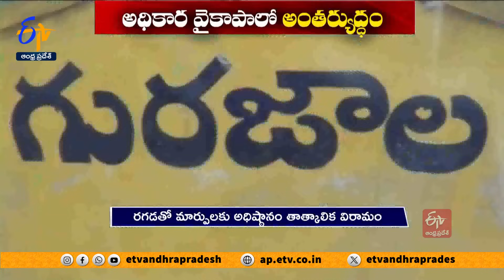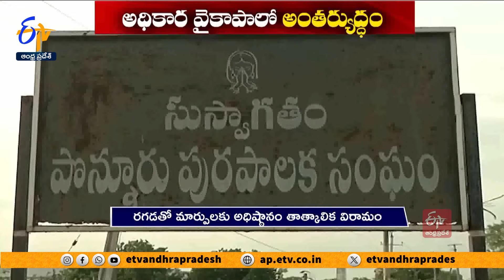వైకాపాలో వర్గపోరు | Internal Clashes Between YCP Leaders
అధికార వైకాపాలో వర్గపోరు రోజురోజుకీ రోడ్డెక్కుతోంది. సమన్వయకర్తల నియామకం పార్టీలో పెద్ద సమరానికి దారితీస్తోంది. అభ్యర్థుల మార్పు చేర్పులతో పార్టీలో ఉన్న గ్రూపులు, అసంతృప్తులన్నీ ఒక్కొక్కటీ బయట పడుతున్నాయి. ఉమ్మడి తూర్పుగోదావరి జిల్లాలో సీటు కోల్పోయిన నేతల నుంచి తిరుగుబాటు మొదలవగా... నెల్లూరు, ప్రకాశం జిల్లాల్లోనూ వర్గపోరు పరాకాష్టకు చేరుకుంది. అధిష్ఠానం నిర్ణయానికే కట్టుబడి ఉంటామంటూనే... తన సీటు తనదే నంటూ చాలా మంది ఎమ్మెల్యేలు హెచ్చరిస్తున్నారు. దీంతో మార్పులు, చేర్పుల ప్రక్రియకు అధిష్ఠానం తాత్కాలికంగా విరామం ఇచ్చింది.